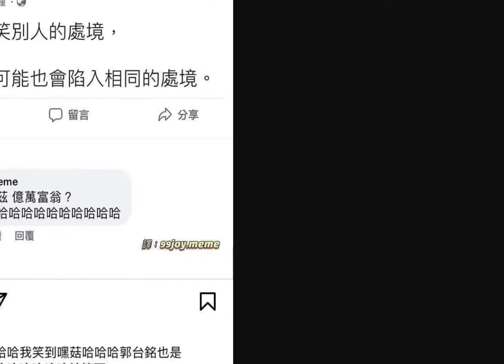忍豆風雲3 轉蛋 究極BOSS武 の 禁斷機台 3.0 黑鏢.村雨.國崩 佐 忍法皆傳 5星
不要大家最近都在抽轉蛋好嗎？我手有夠癢ｗ
★想了解更多資訊點選左下角的"顯示完整資訊"

直播中斗內會有可愛的林檎owo